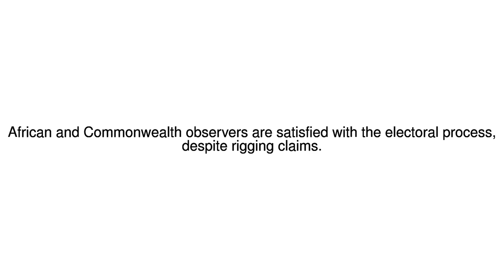News Update Kenya election 2017: AU and Commonwealth say poll credible 10/08/17